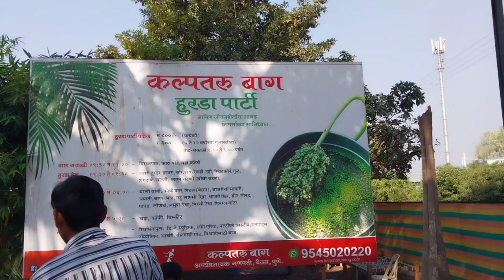आस्था ने हुरडा पार्टी मध्ये केलेली धमाल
# Divyas Kitchan Marathi
gavakadchevlog